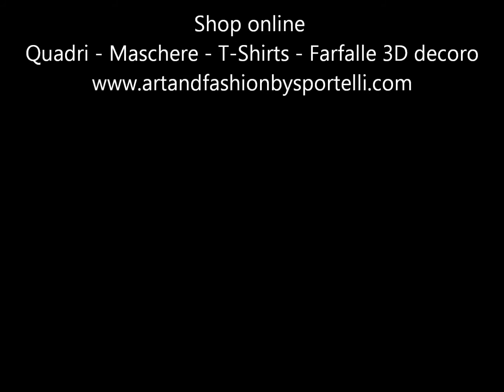Quadri Moderni Dipinti a Mano - ArtAndFashion by Antonella Sportelli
Store Vendita Dipinti Originali Online
ArtAndFashion by Antonella Sportelli

I quadri ArtAndFashion sono realizzati con la massima cura in ogni singolo dettaglio; rigorosamente fatti a mano ed eseguiti con aerografo e pennello su tele spesse e solide trattate con graniglia. I colori utilizzati sono velature silossaniche, acrilici e inchiostri.
Lo stile è moderno e contemporaneo ma strizza l'occhio a tendenze di genere diverso: barocco, fetish, metropolitano, pop, dark e surrealista. Un gioco di sensualità, colore, iperrealismo e femminilità per arredare i più svariati spazi. I soggetti realizzati infine, sono originali e nascono dai miei scatti e studi fotografici, per prenderne visione potete accedere al sito